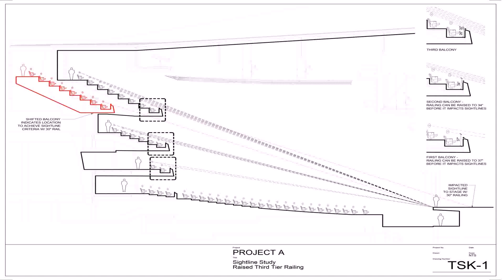Balcony Railing Balcony Design